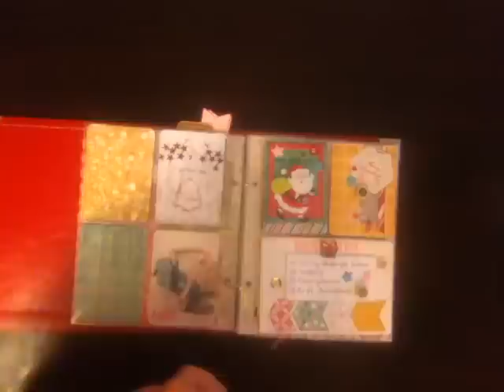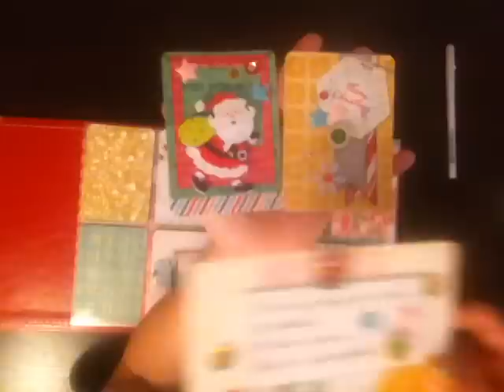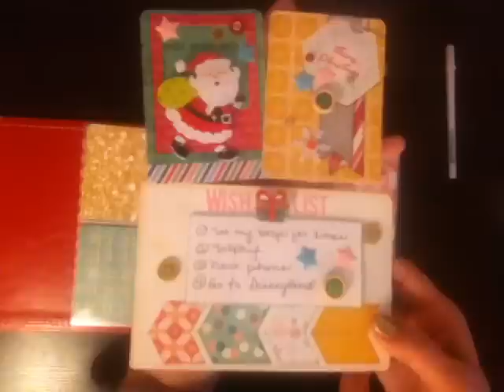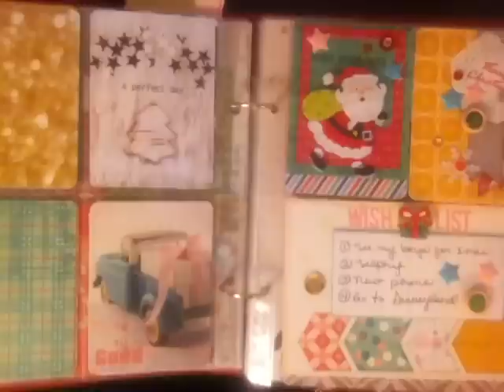Dec. Daily Week 1 Challenge!